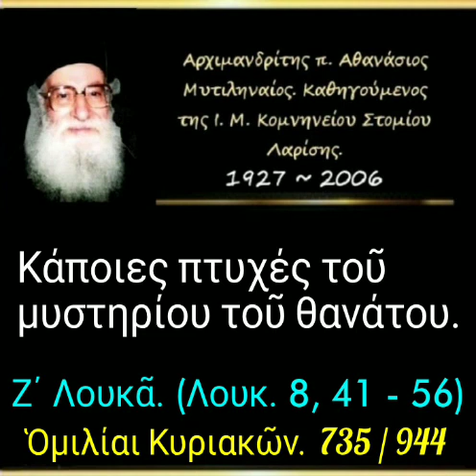Κάποιες πτυχές τοῦ μυστηρίου τοῦ θανάτου. Ὁμιλίαι Κυριακῶν. 735/944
► Κατηγορία :
" Ὁμιλίαι Κυριακῶν "

► Ομιλία:🔹735

09-11-97

Κάποιες πτυχές τοῦ μυστηρίου τοῦ θανάτου. (δ. 28')

► Όλες οι ομιλίες της Κατηγορίας :
" Ὁμιλίαι Κυριακῶν " εδώ ⬇️